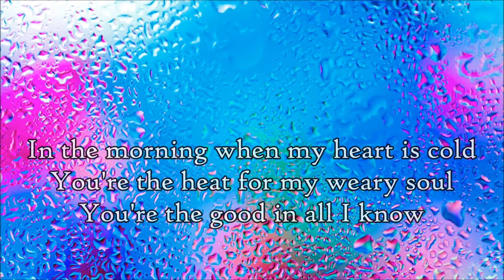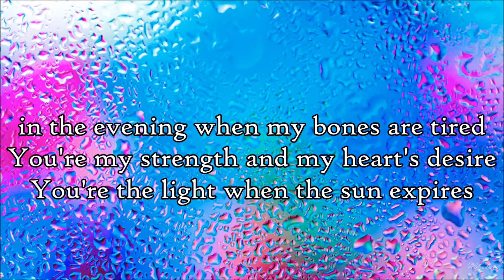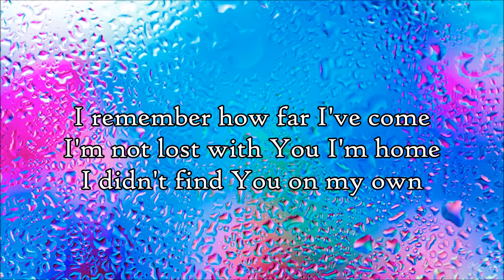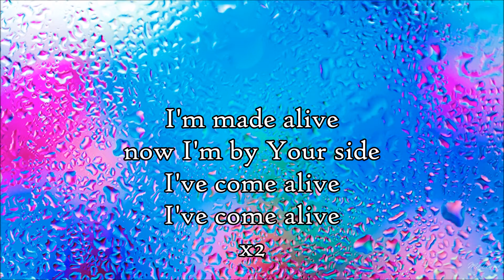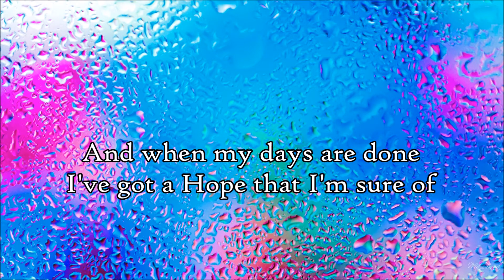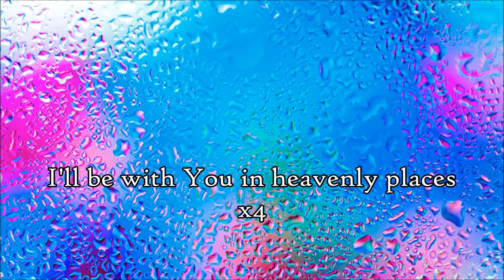Everything Comes Alive - We Are Messengers